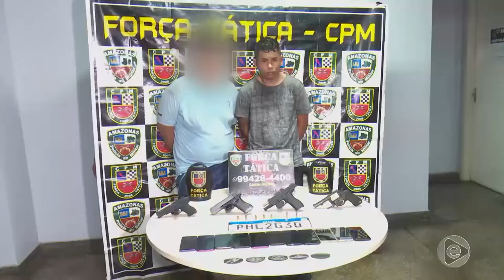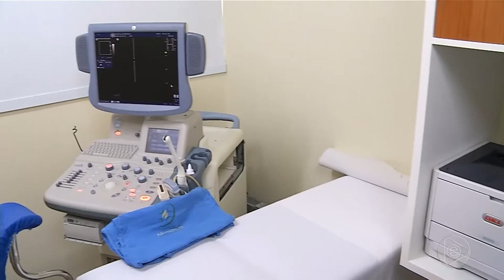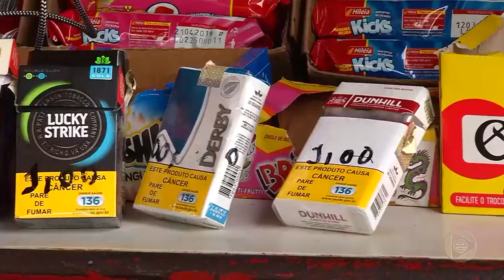Jornal Em Tempo (14.08.2019) 2º Bloco